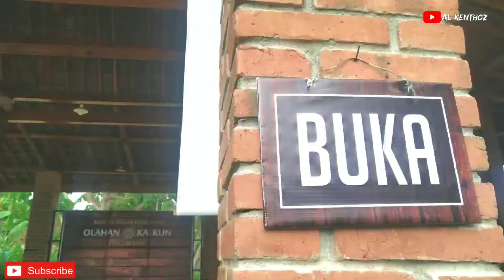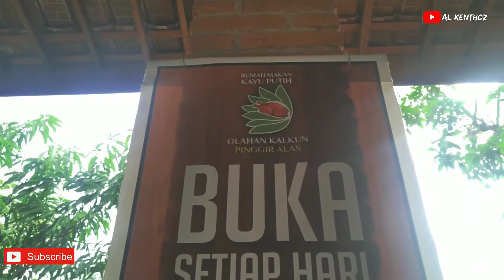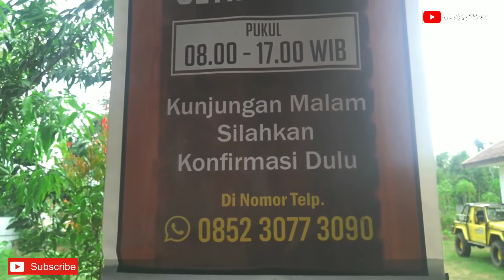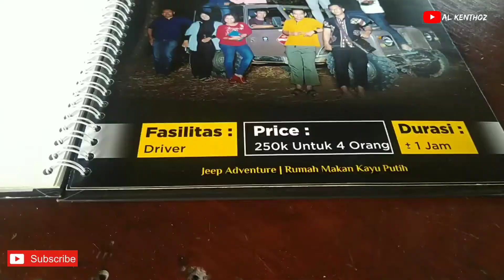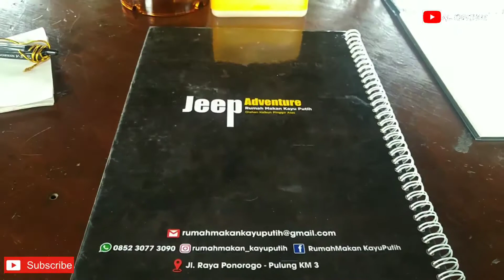Rumah Makan Daging Telkun Ponorogo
Rumah makan kayu putih olahan kalkun pinggir alas yang alamat jln raya ponorogo tajug pulung kab ponorogo jawa timur..

yang mau ppesen/tanya2 bisa krilk krik wa/tlfn.